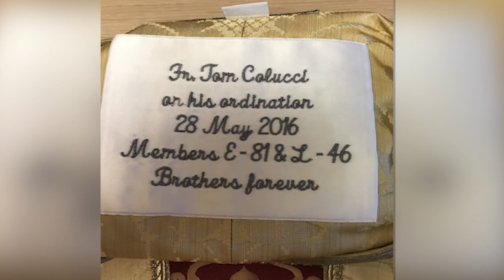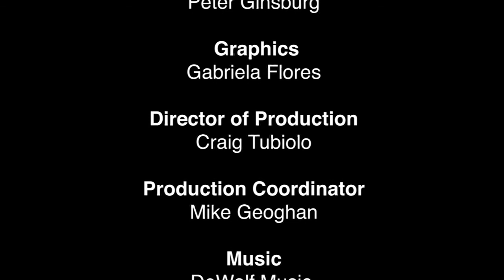NET TV - "On The Block" - Season 3 Episode 12 - Father Tom Colucci (04/12/18)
On the season finale of On The Block: Former Firefighter, Father Tom Colucci, talks with Ed Wilkinson about his decision to enter the priesthood after retiring from the NYFD.

This show is available on Time Warner Cable Channel 97, Verizon Fios Channel 48 and Cablevision Channel 30 in the New York area.